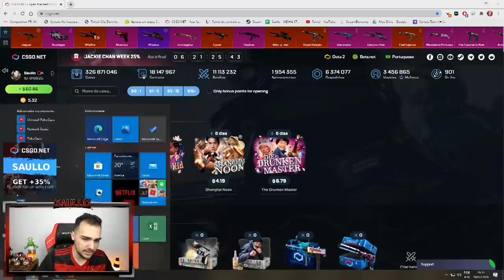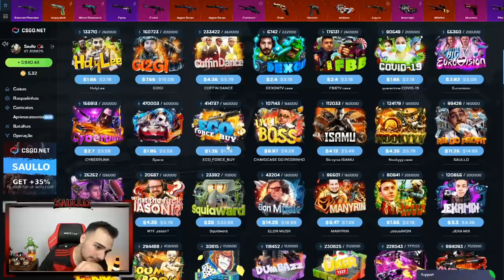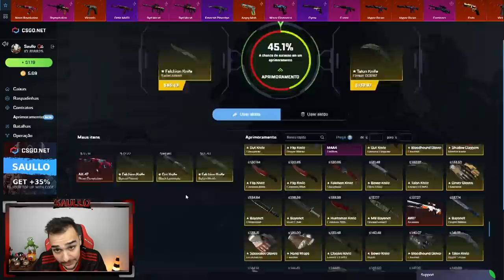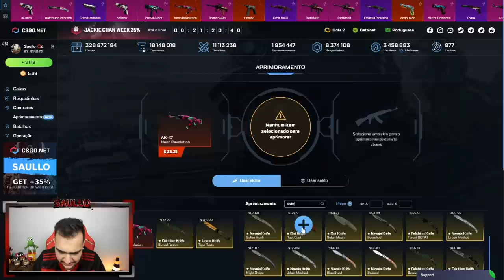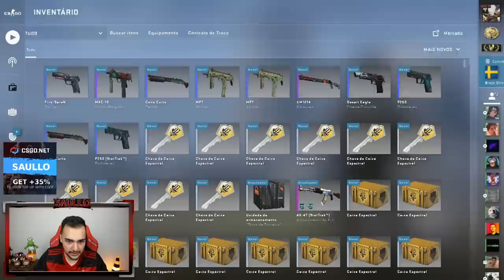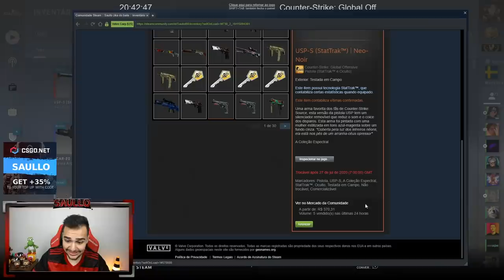Ganhei essa USP-S muito RARA abrindo caixas na VALVE! (R$7000 em caixas Parte 3)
Depositei mais de R$7000 na steam para abrir caixas, gravei 4 videos com esse saldo, essa é a parte 3!